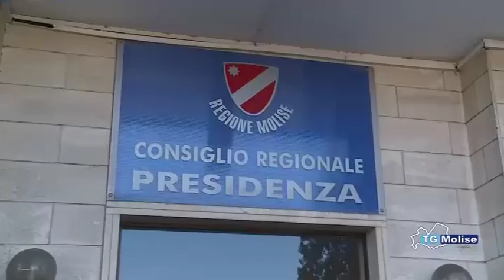Acqua pubblica, manifestanti davanti al consiglio contro l'egam